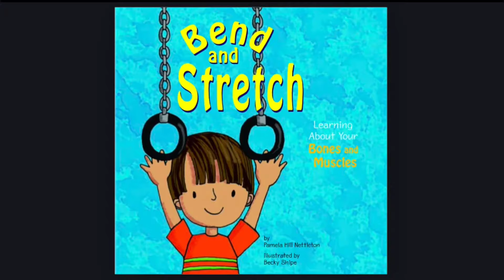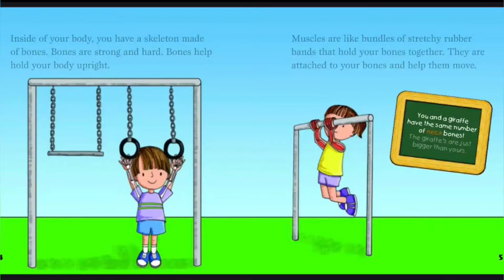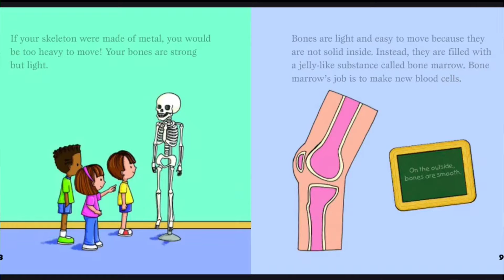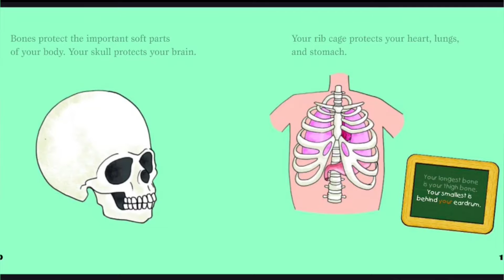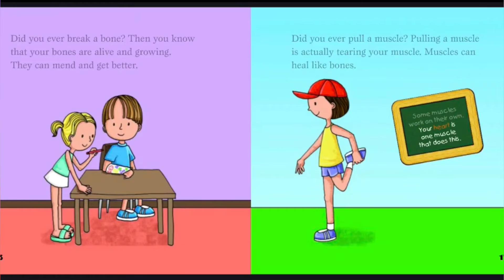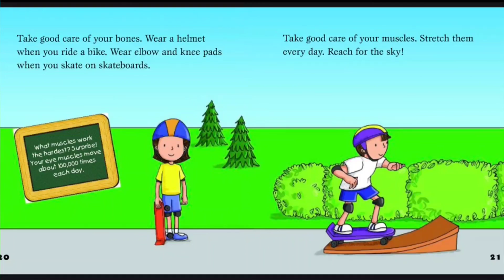BEND and STRETCH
Join us on an exciting adventure to learn all about bones and muscles! This engaging animated video, based on the book by Pamela Hill Nettleton and illustrated by Becky Scheidt, is perfect for curious young minds.

Discover fascinating facts about your amazing body:
• How many bones do you have?
• Why are bones light and strong?
• What makes your muscles work?
• How do joints help you move?

This video is packed with fun information, colorful illustrations, and easy-to-understand explanations that will captivate children and adults alike.

Timestamps:
0:04 - Introduction
0:33 - What are bones and muscles?
1:17 - Fun facts about bones
2:06 - How joints and muscles work together
3:19 - Types of muscles
3:58 - Importance of exercise and nutrition
4:23 - Taking care of your bones and muscles

Perfect for:
• Elementary school science lessons
• Homeschooling resources
• Curious kids who love learning about their bodies
• Parents looking for educational content